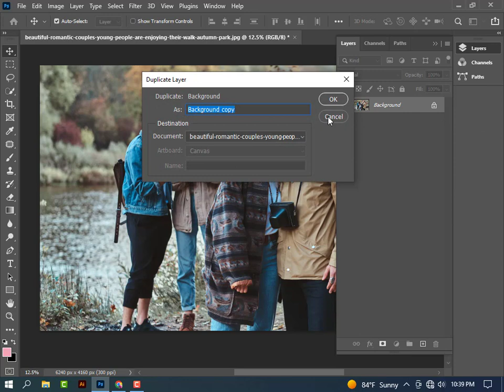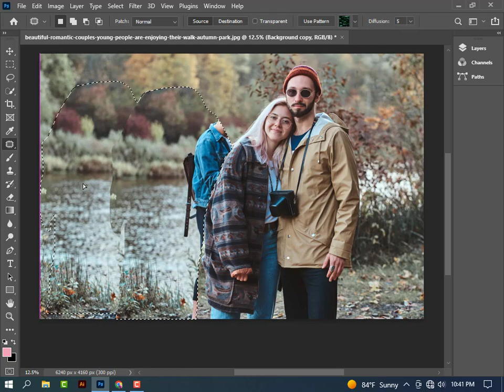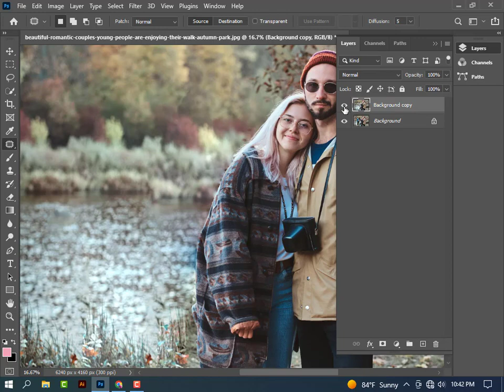Remove unwanted People/ object by using Patch tool in Photoshop cc 2021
Complete Easy Process to Remove  Objects or Distractions from Your Images in Photoshop! Learn how to use patch tool along with advanced  first remove the objects.

Whenever we are cloning or healing, at times, certain irregularities either in color or brightness is created. We will learn how to get a consistent brightness and color using adjustment layers after we are don't with removing the distractions.